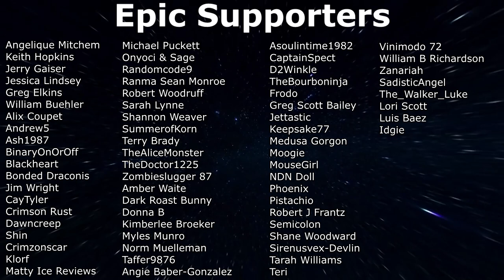The Planet Crafter - Sulphuric Valley and A Sand Waterfall! (EP8)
Continuing our Playthrough of The Planet Crafter. We found the Sulfur Valley and a Sand Waterfall, plus lots of good materials! EP8

ThePlanetCrafter is A space survival open world terraforming crafting game. Transform the ecosystem of a hostile planet to make it livable for humans. Survive, collect, build your base then create oxygen, heat and pressure to make a brand new biosphere.